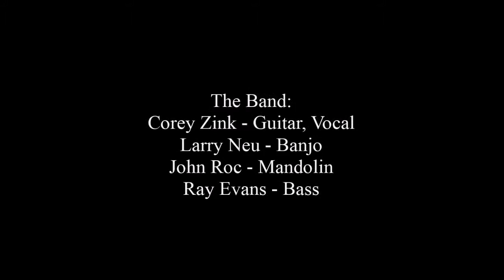Zink & Company - Being Country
Zink & Company sing "Being Country" at the Pemi Valley Bluegrass Festival in Thornton, NH on July 31, 2014.
The Band:
Corey Zink - Guitar, Lead Vocal
Larry Neu - Banjo
John Roc - Mandolin
Ray Evans - Bass